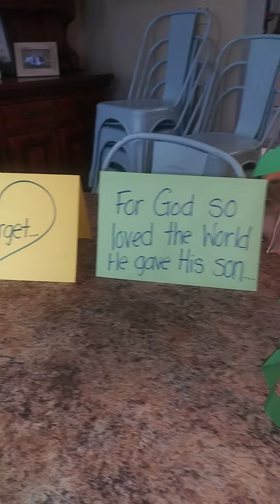The True Meaning of Christmas starring the Grinch!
By the Homan Homeschool Elementary Class!